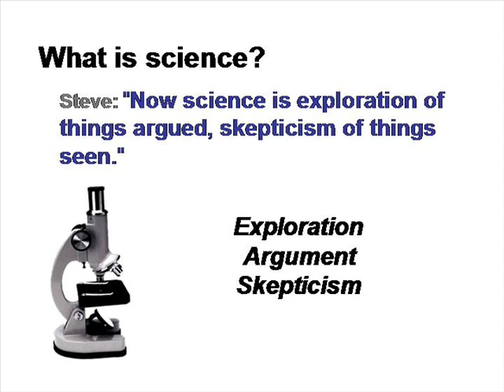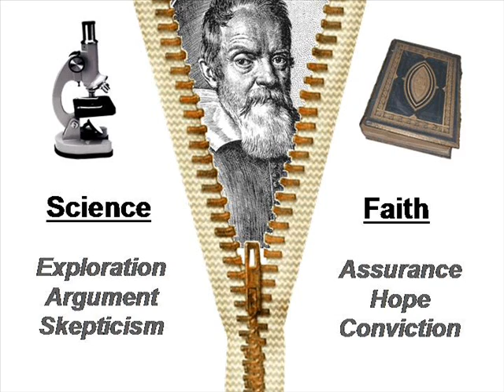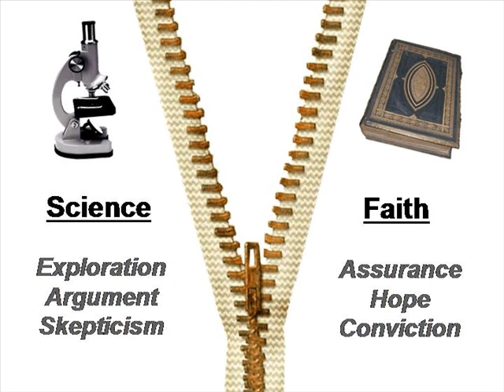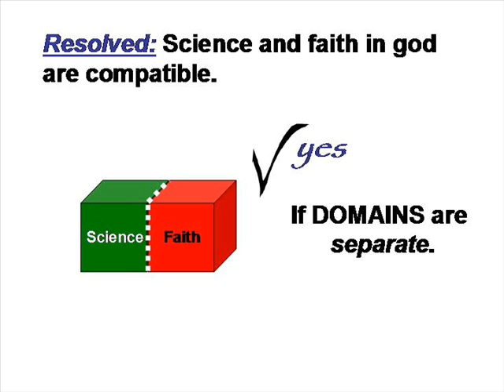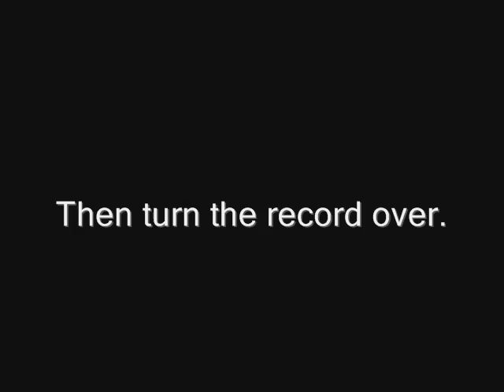The Evolution of Adam (1/4)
The Evolution of Adam: Melding Science and Faith. PART 1: OVERLAPPING DOMAINS

This is A four part series that surrounds the question of reconciliation of science and faith and it is part of a larger effort to address conflicts between them. I hope you enjoy my work.

Intro: "Arcadia"
Stage show: "Matter of Facts"